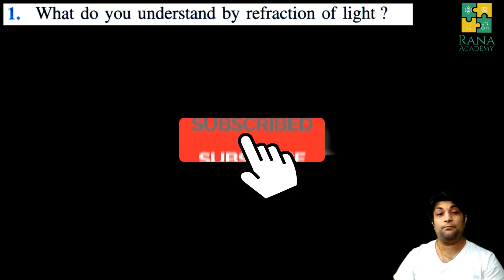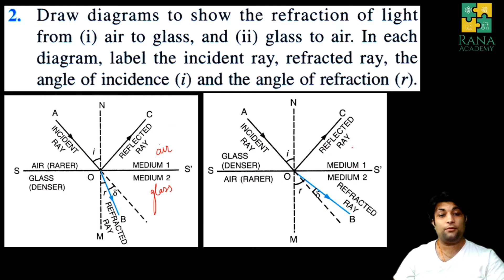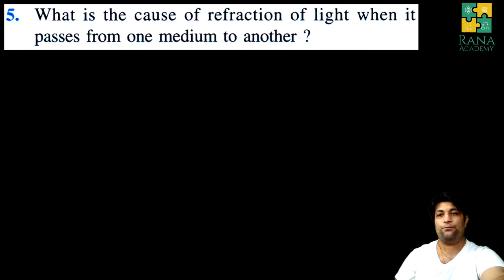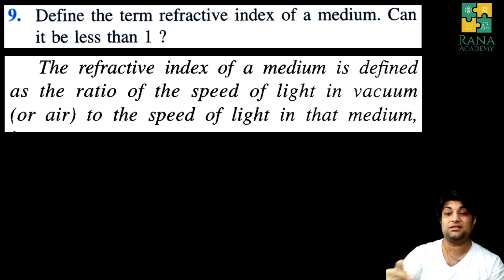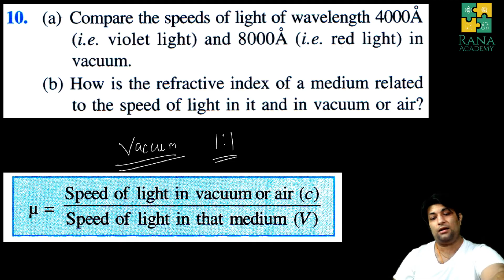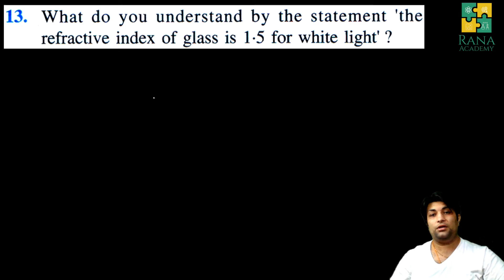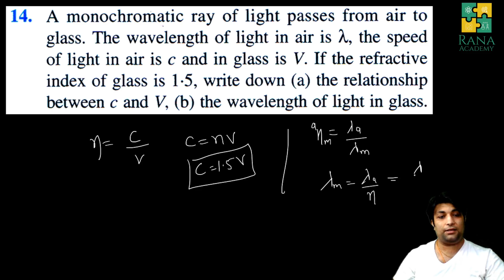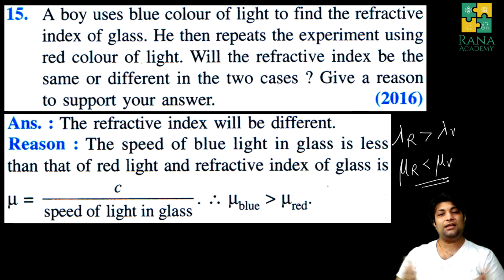CLASS 10 | ICSE |PHYSICS |LECTURE 7 |SELINA PUBLICATION | REFRACTION OF LIGHT | EXERCISE 4A | Q 1-15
In this video I have discussed First 15 question of exercise 4 (A).

Happy learning !!!